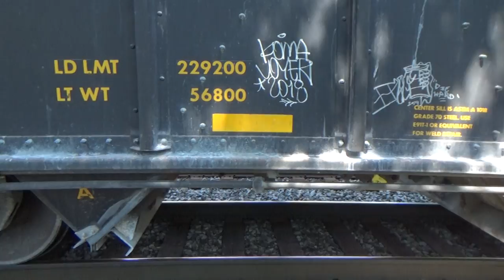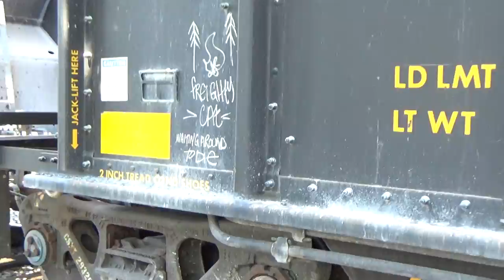CSX W751-25 at Riverdale Park, MD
W751 Stops at Riverdale Park, and makes a reverse direction on the East leg of the Wye at Hyattsville, MD to Blandersburg, MD to unload the rock loads